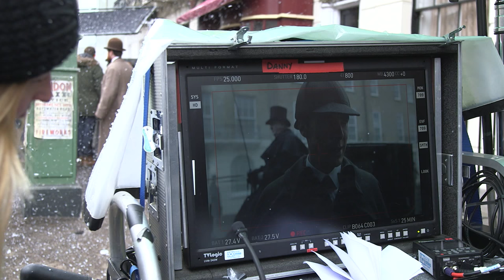Why Are We Going Back To Victorian Times? | Sherlock: The Abominable Bride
The cast and crew of Sherlock discuss their first impressions of taking Sherlock back to 1895 and how different it was to filming previous episodes. Featuring Benedict Cumberbatch, Martin Freeman, Una Stubbs, Rupert Graves, Amanda Abbington, Sue Vertue and Steven Moffat.